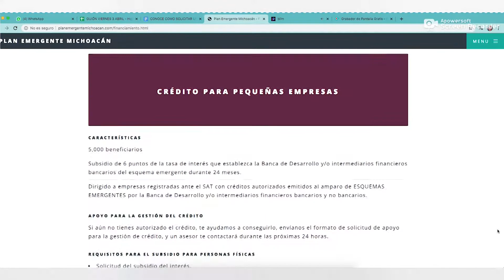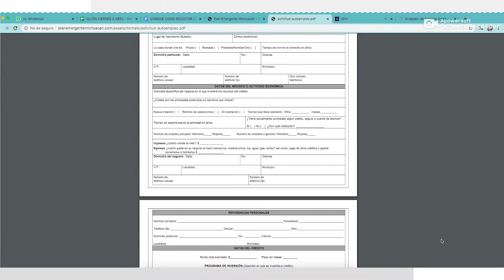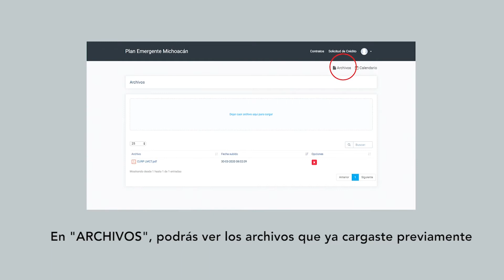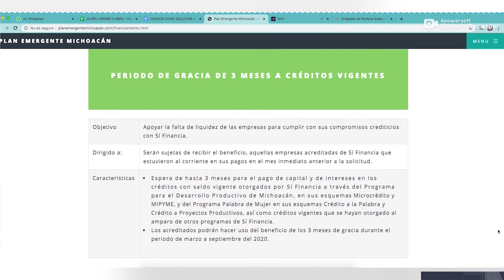Conoce como solicitar un crédito ante la contingencia